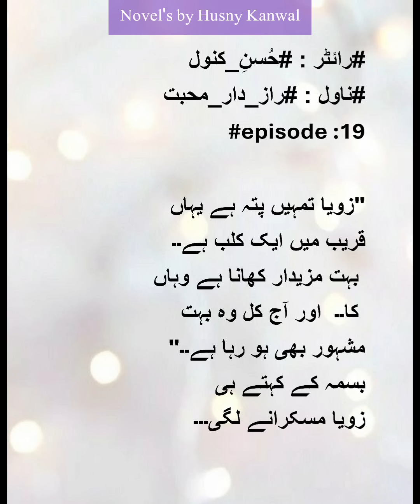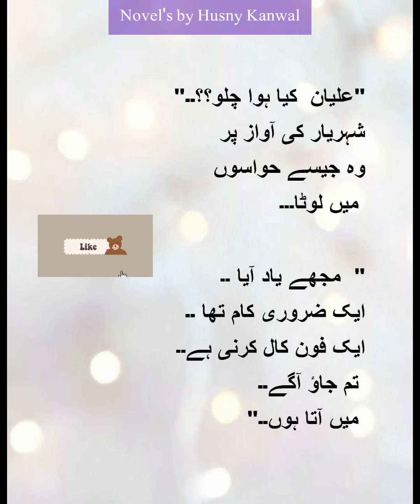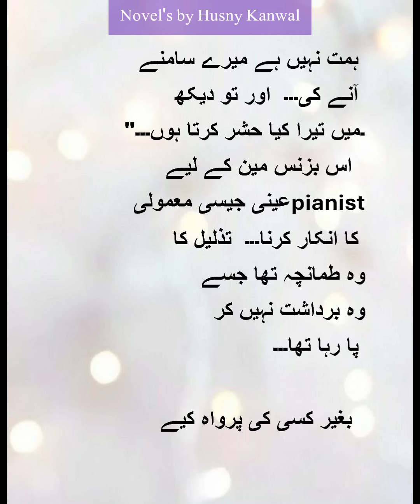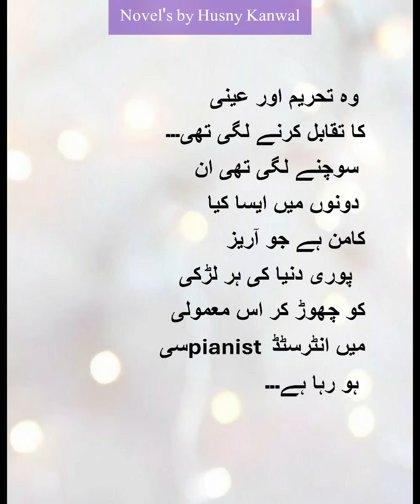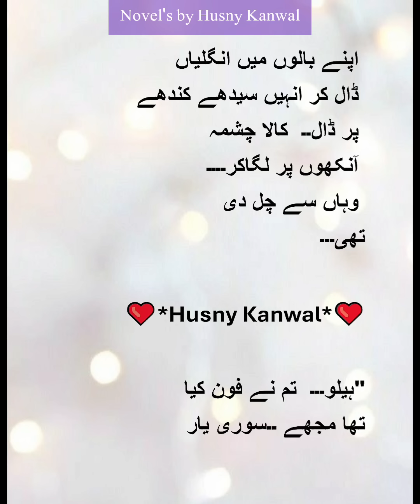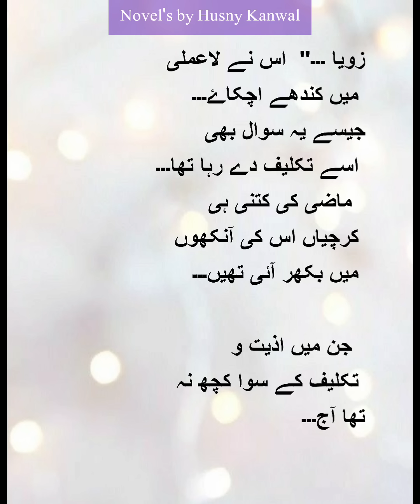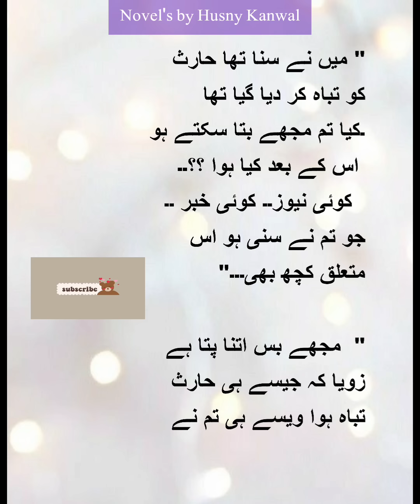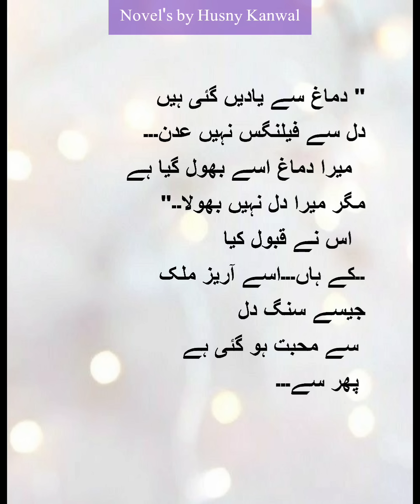Zoya In love|Raazdar Muhabbat|Episode:19|HusnyKanwal|Romantic novel|Innocent heroine|Gangstar base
novels
romance novels
revenge based novels
today novels
love story novels
qalbi muhabbt
bold novel,
muhabbat,
love after marriage
Cousin marriage
Second change marriage
Innocent heroine
Arrogant hero

HK novels information